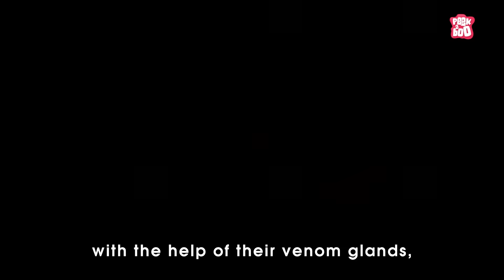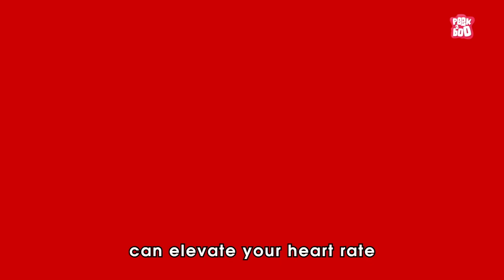What if a Centipede Bites You? | Are Centipedes Poisonous? | Deadliest Insects | The Dr. Binocs Show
Centipedes are predatory arthropods belonging to the class Chilopoda of the subphylum Myriapoda, an arthropod group which includes millipedes and other multi-legged animals. Centipedes are elongated segmented creatures with one pair of legs per body segment.